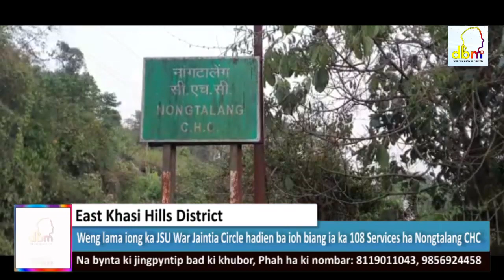Weng lama iong ka JSU War Jaintia Circle hadien ba ioh biang ia ka 108 Services ha Nongtalang CHC